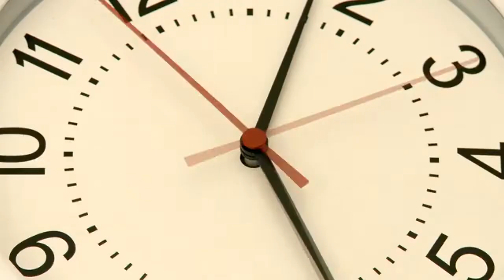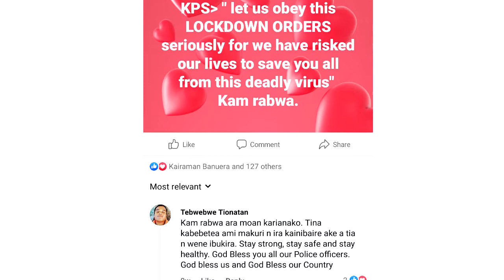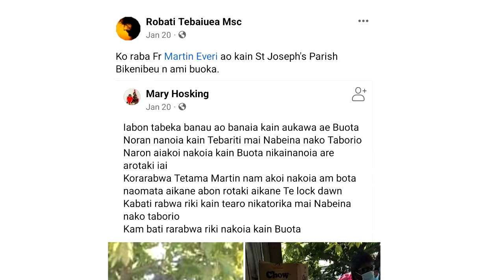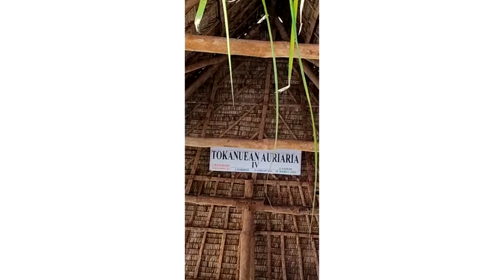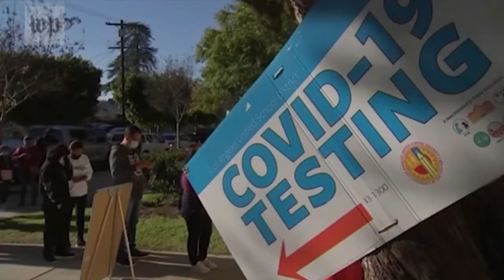Katokana Lockdown by Kiribati Moa Party